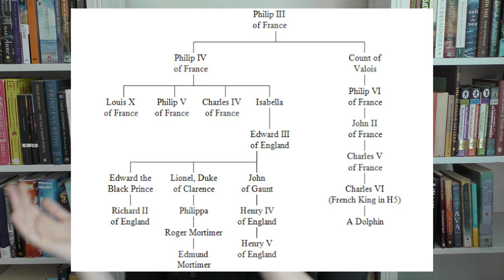Henry V | Bard Book Club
Upcoming Plays:
June - The Merry Wives of Windsor
July - Measure for Measure
August - Q&A
September - King Lear